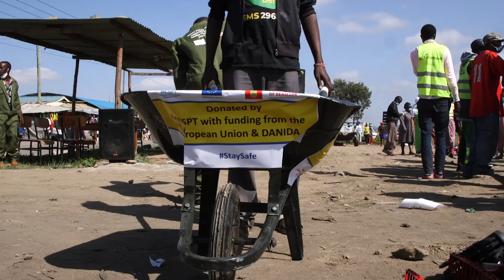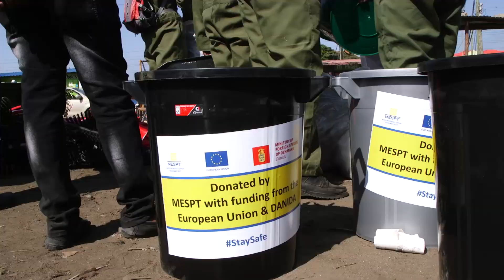Free Area Market Nakuru clean up World Environment Day 2021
MESPT partnership with Nakuru County and NEMA to observe the World Environment Day (5th June 2021) by supporting in cleaning the Free Area Market.